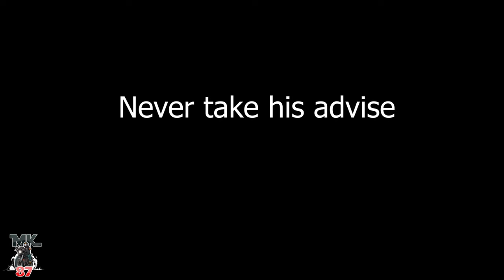Breakfast and bikes! / Group ride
We set off on an adventure to find some good food with some good friends and awesome bikes!

squid mic